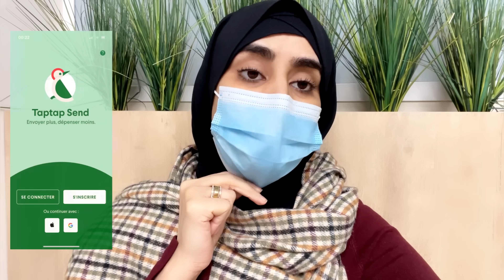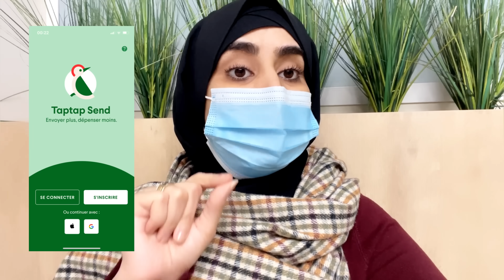فين وصلات عملية زراعة النخاع .. شنو قال طبيب ؟؟